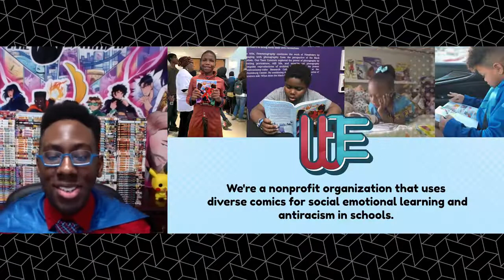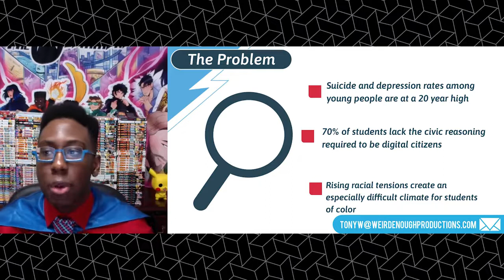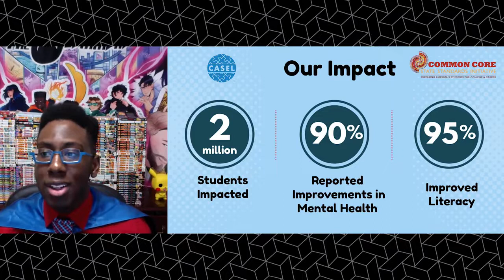Weird Enough Productions Solver Spotlight | Antiracist Technology in the US